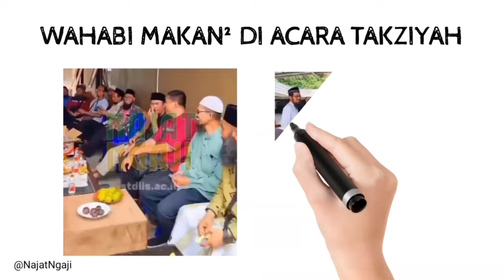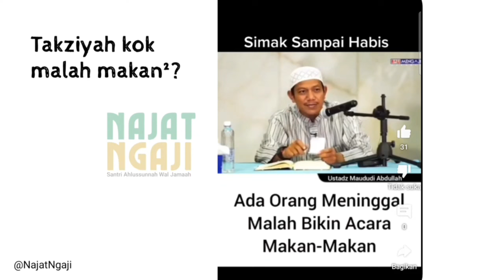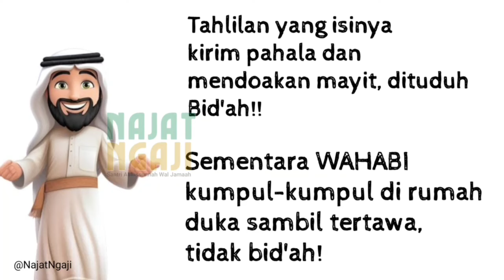Ust Syafiq Tertampol Kenyataan! Kumpul², Makan² dan Tertawa Riya di Rumah Duka Wahabi, Sunnah??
Ust Syafiq Reza Basalamah Hidangkan Makanan untuk Pentakziyah

Emang boleh?? Katanya kumpul-kumpul, makan-makan di rumah duka kematian itu bidah?

Tahlilan untuk kirim pahala dan mendoakan mayit itu bidah? Tertawa riya di rumah duka malah sunnah?